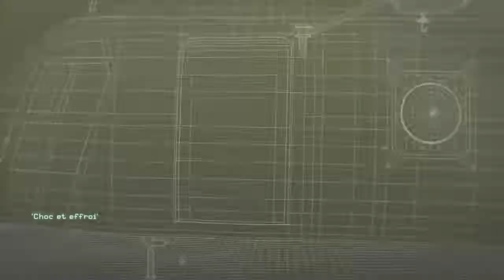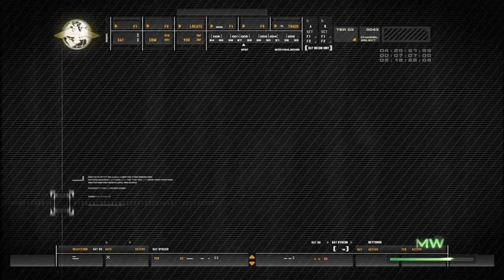CALL OF DUTY MODERN WARFARE REMASTERED #4 | EXPLOSION NUCLÉAIRE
On se retrouve aujourd'hui pour un tout nouveau let's play sur la Campagne de Call of Duty 4 : Modern Warfare version Remastered sur PS4.
On va redécouvrir ensemble ce magnifique mode Campagne avec plein de nostalgie et de bons souvenirs :)
Au niveau du rythme de diffusion, je vous donne rendez-vous tous les Mercredi et Vendredi pour suivre cette folle aventure.

Mes consoles